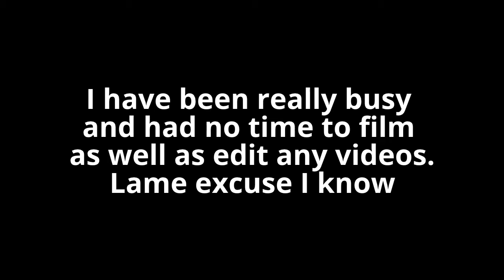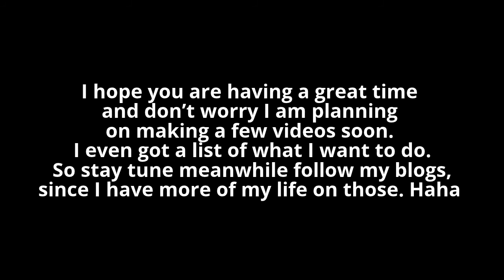My Life Update!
Hello
Please Follow Me at: